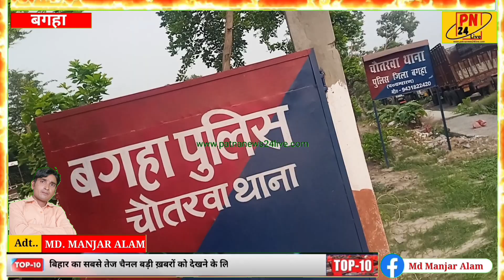दिल्ली से लाई जा रही शराब की खेप को पुलिस ने किया जप्त।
patna_news24 | youtube channel kaise banaye | news live | text to speech for youtube videos | songs of zid movie | youtube trend topic
aaj tak live | bhojpuri song | comedy | dj song | eas eastar bhootnath mic set kaise kre | facebook page url link copy kaise kare | gana | hanuman chalisa | hollywood movie hindi dubbed | itv news | jawan trailer | kitna view pe kitna us dollar hoga | local | news info | exident | दुर्घटना | घटना |

हमारा वेवसाइट है। गूगल पर सर्च करें।

मेल आईडी पर अपनी समस्या हमे भेज सकते है।

State. (West Champaran) Bihar